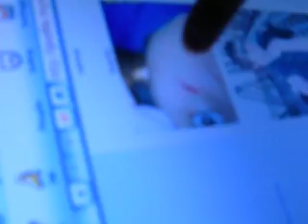chantel and vanessa rule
youre gay and we rule